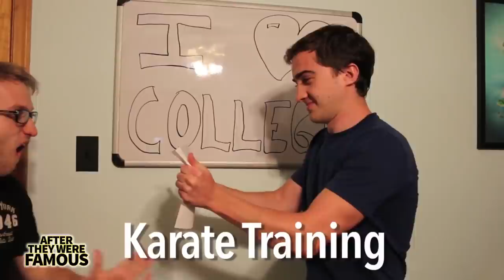MCJUGGERNUGGETS - AFTER They Were Famous - I RUINED WHAT CAREER ?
AFTER being honoured with a Before They Were Famous video Jesse Ridgeway stated that I ruined his career then made a parody video on McCrudden. Well, here are the cold hard facts: